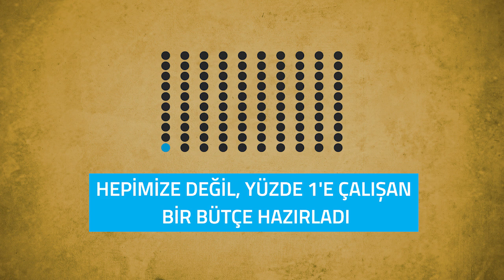Saraylara, savaşlara, yandaşlara giden bütçe ile çiftçilerin taleplerini karşılayabiliriz